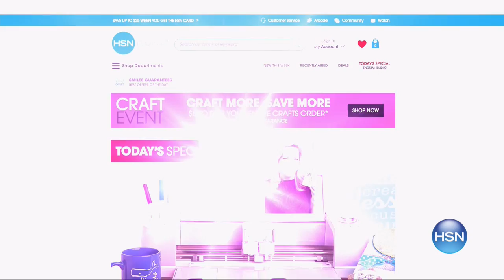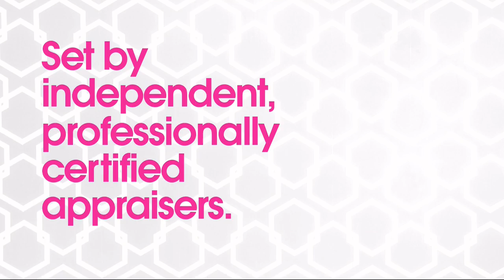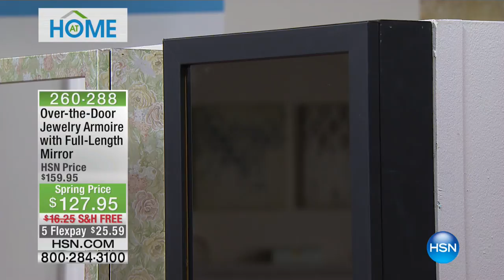OvertheDoor Jewelry Armoire with FullLength Mirror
Getting out the door in the morning is hard enough. Who needs to spend precious time searching for the perfect pair of earrings? This clever...